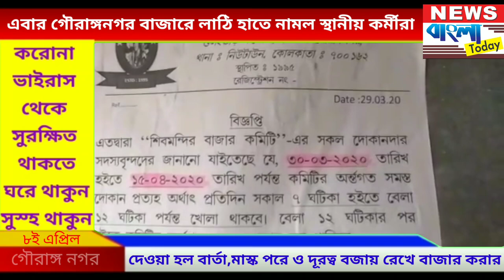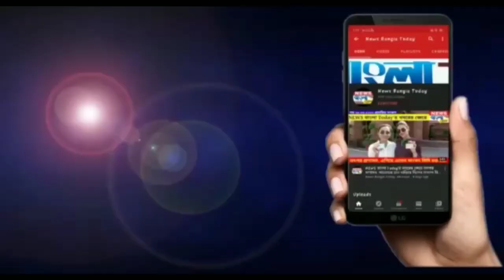এবার জমায়েত হটাতে লাঠি হাতে তৃনমুল কর্মীরা নামলেন গৌরাঙ্গ নগর বাজারে